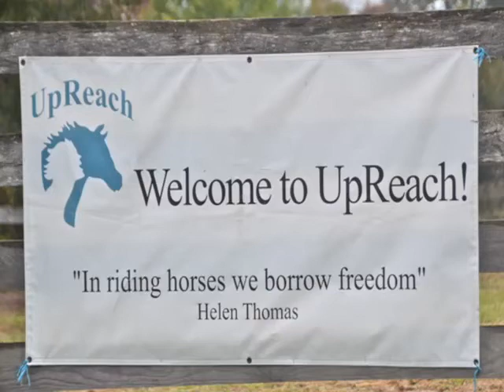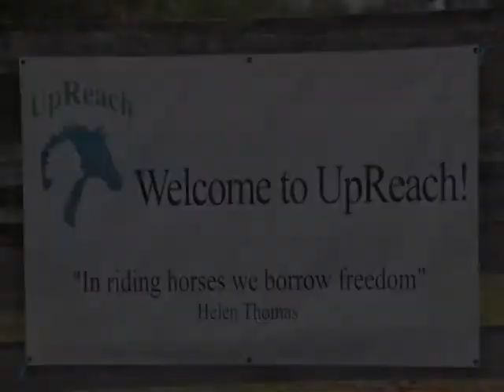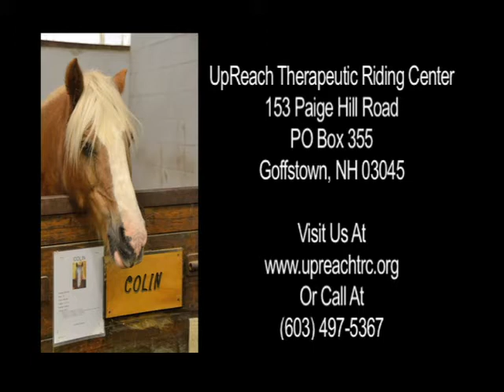Karen Kersting for the UpReach Therapeutic Riding Center, Goffstown, NH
Karen Kersting, Executive Director for the UpReach Therapeutic Riding Center in Goffstown, New Hampshire shares how"to get your Horse on".